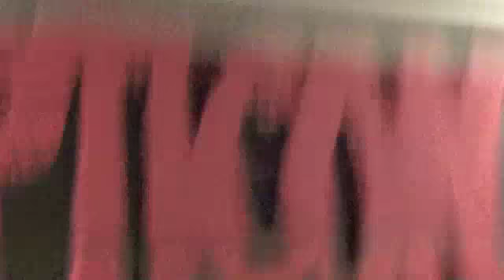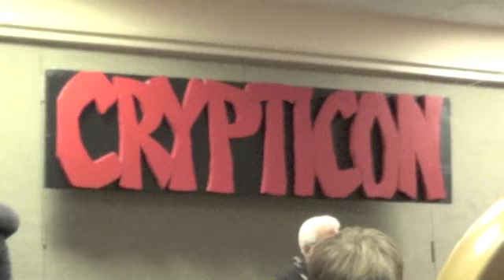Tom Atkins Q and A Panel at Crypticon MN 2014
Here is the full Q and A panel by horror icon Tom Atkins at the 2014 Crypticon convention in Minneapolis, MN. It starts a little slow, but it's worth watching all the way though. He's hilarious.

I apologize for the wacky camera work at times.